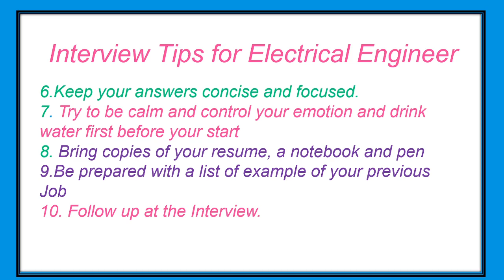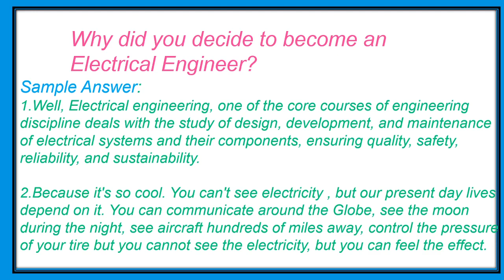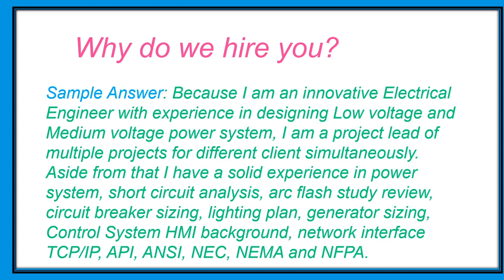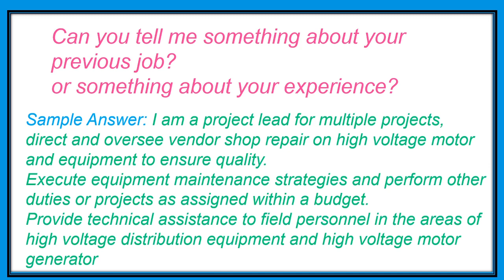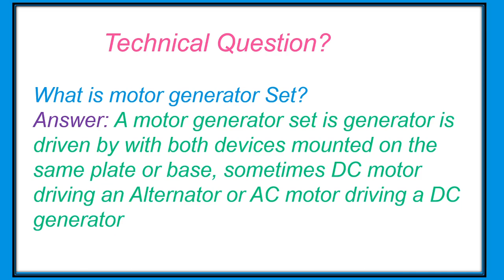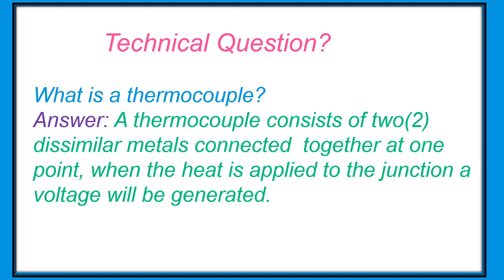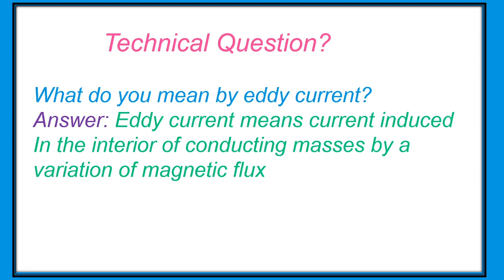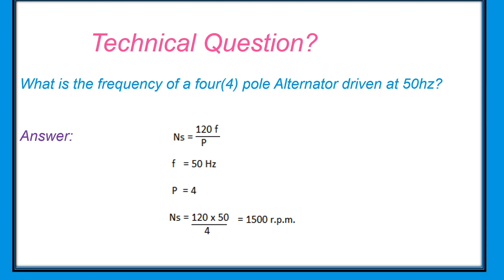Electrical Engineer Interview Questions PART 1 (PLAYLIST@ DESCRIPTION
👉//Instrumentation and Process Control
👉Advanced PLC Hardware & Programming: Hardware and Software Basics, Advanced Techniques & Allen-Bradley

Complete Guide for Electrical Engineer Interview Questions and Answers
This Electrical Engineer interview Question and Answer are very detailed and direct to the point very helpful for those Electrical Enginner applying for the job

An electrical engineer is someone who designs and develops new electrical systems, solves problems and tests equipment. They study and apply the physics and mathematics of electricity, electromagnetism and electronics to both large and small scale systems to process information and transmit energy. They work with all kinds of electronic devices, from the smallest pocket devices to large supercomputers.

Electrical engineers are usually concerned with large-scale electrical systems such as motor control and power transmission, as well as utilizing electricity to transmit energy. Electrical engineers may work on a diverse range of technologies, from the design of household appliances, lighting and wiring of buildings, telecommunication systems, electrical power stations and satellite communications. Another emerging field for electrical engineers is microelectronics - the design and development of electrical systems and circuits in computers and mobile devices.